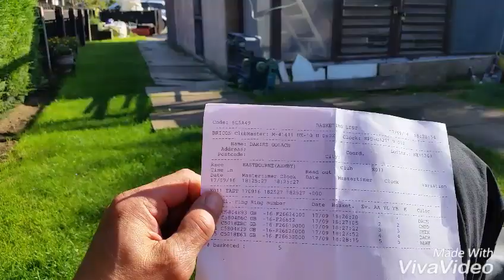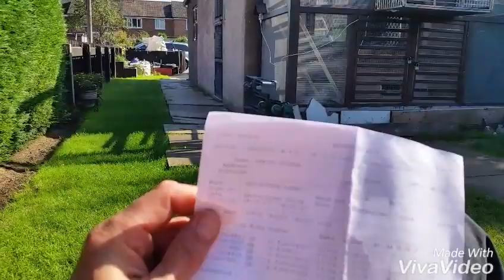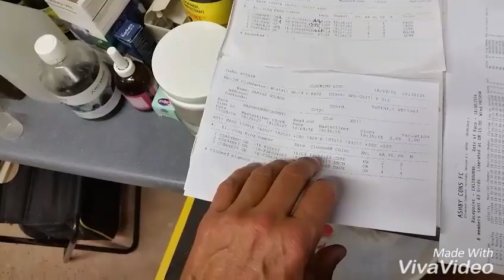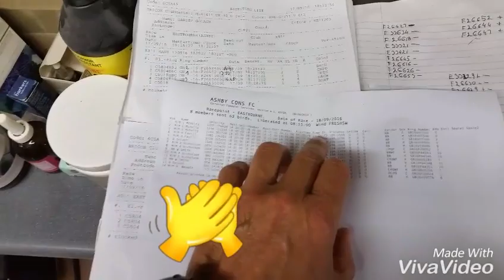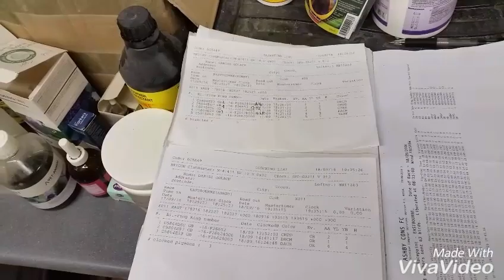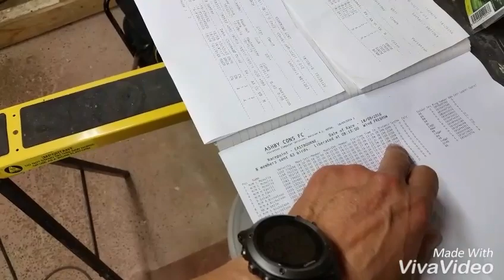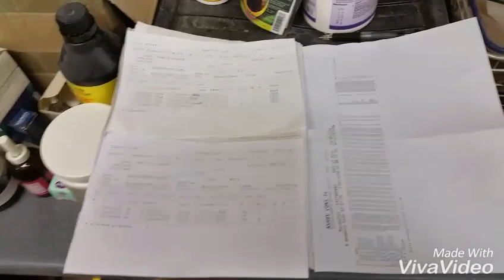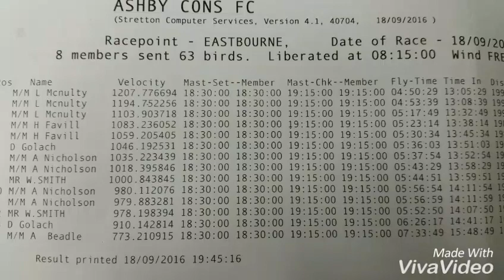G.P.D.P. w UK. 8-my lot konkursowy Eastbourne 320km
Ostatni lot sezonu 2016